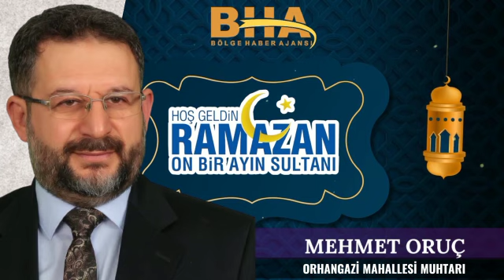mehmetoruc mehmetoruç muhtar türkiye ramazan oruç islam istanbul